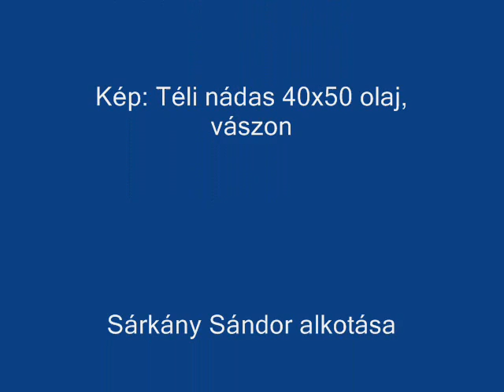NAGY ILONA - KINYÚJTOTT KEZEKKEL.wmv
Nagy Ilona páratlan érzékenységgel fogalmazza meg a várakozásban rejlő reményt.